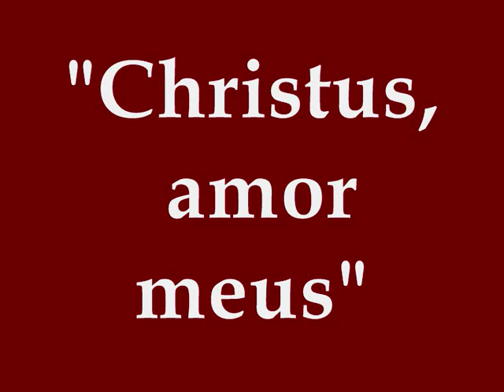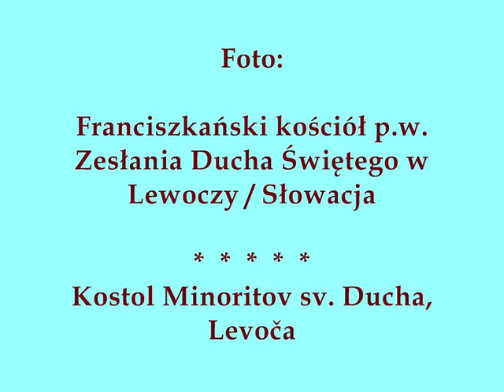CHRISTUS, AMOR MEUS - Chorał Franciszkański - Chorál Františkánsky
Christus amor meus, crucifixus est, crucifixus est.Vivat Christus, vivat Jesus, vivat Jesus amor meus, vivat Jesus amor meus.
Christus, Sponsus meus, crucifixus est, crucifixus est. Vivat Christus, vivat Jesus, vivat Jesus Sponsus meus,vivat Jesus Sponsus meus.
Christus, Nazaremus, crucifixus est, crucifixus est. Vivat Christus, vivat Jesus, vivat Jesus Nazaremus, vivat Jesus  Nazaremus.
Christus, dilectus meus,crucifixux est, crucifixus est. Vivat Christus, vivat Jesus, vivat Jesus dilectus meus, vivat Jesus dilectus meus.
Christus, Salvator meus, crucifixus est, crucifixus est. Vivat Christus, vivat Jesus, vivat Jesus Salvator meus, vivat Jesus Salwator meus.